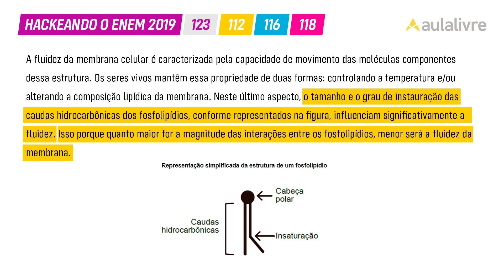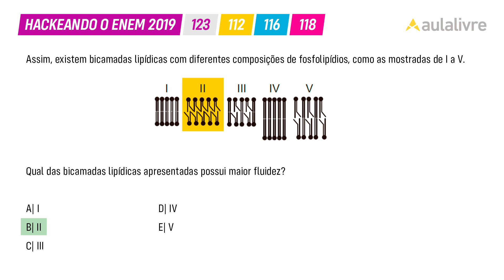Enem 2019 | Biologia: Fisiologia celular | Questão 123 (cinza)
Na questão 123 de biologia do caderno cinza de ciências da natureza é preciso ter conhecimento sobre fisiologia celular, a fim de determinar qual das bicamadas lipídicas possui maior fluidez.